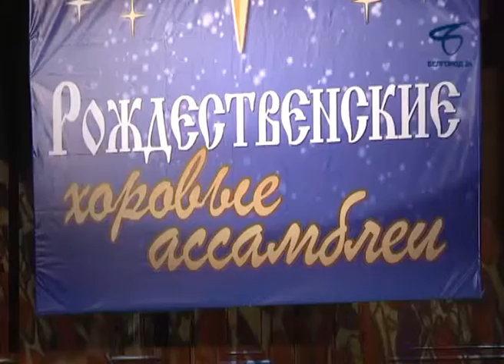Белгородской публике рассказали о Рождестве с помощью музыки